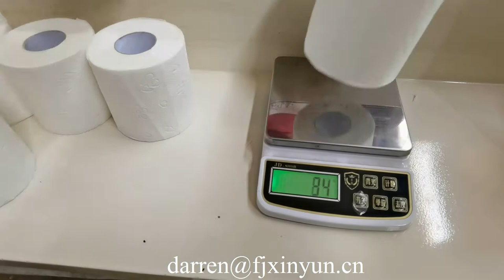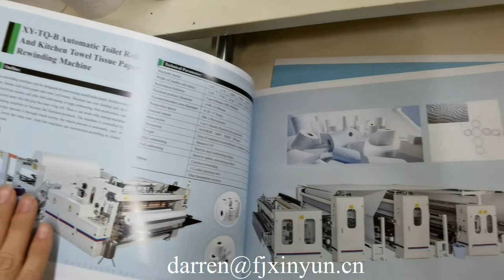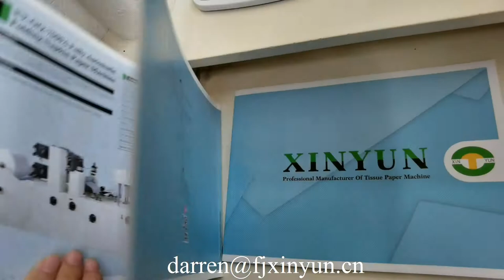Fabricante profesional de máquinas para fabricar papel tisú de baño